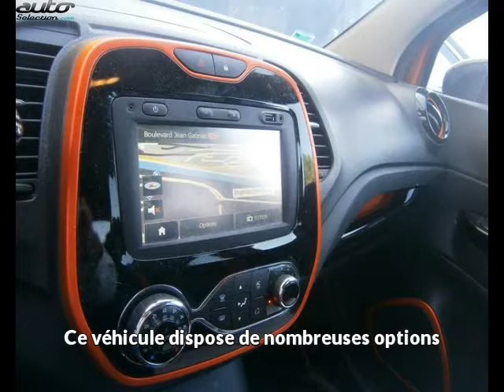Renault captur occasion visible à Millau présentée par Cano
Cette Renault captur occasion disponible à Millau dans le 12 est mise en vente par Cano - 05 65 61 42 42 - tous les détails sont